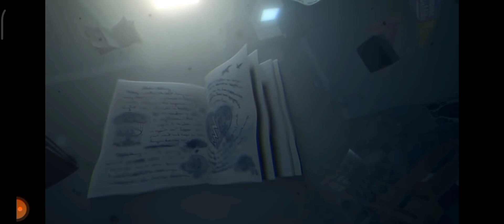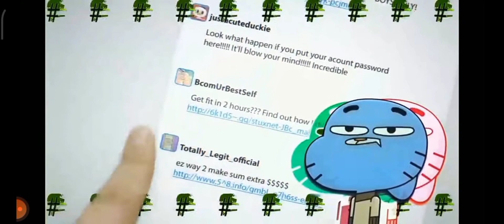top 15 mojich ulubionych piosenek z gumballa 👑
gumball to kreskówka dla dzieci i możesz ją oglądać na carton network